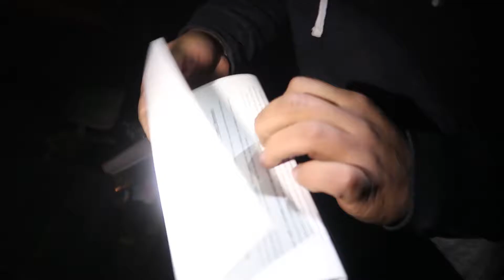Buying a Honda for $200! Does it Work?!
in this weeks video, we put our other projects on halt as we buy another project for only $200 dollars and test to see if it works!